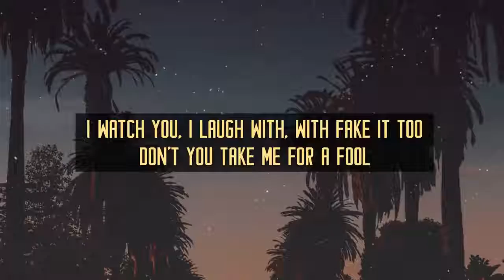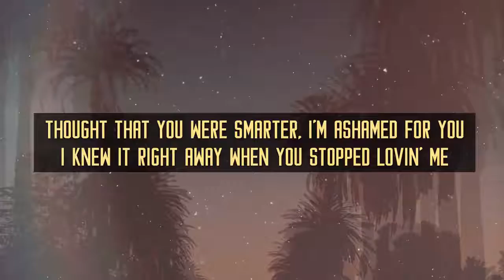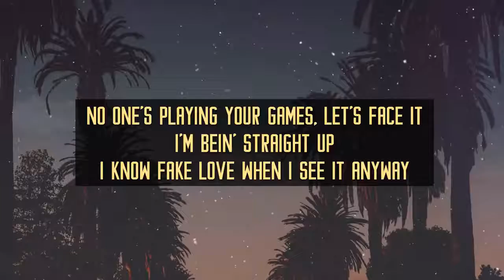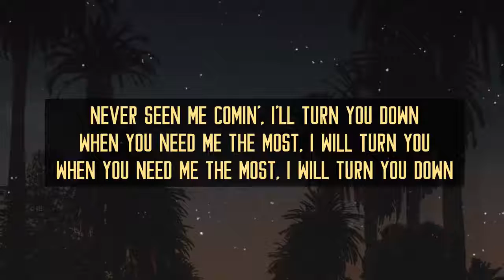Zayn- entertainer (lyrics video)